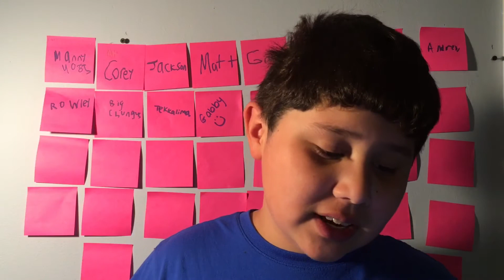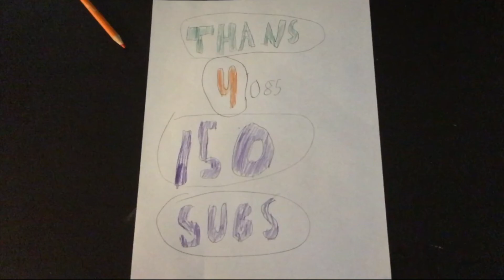Corniest Jokes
THOSE JOKES ARE CORNY